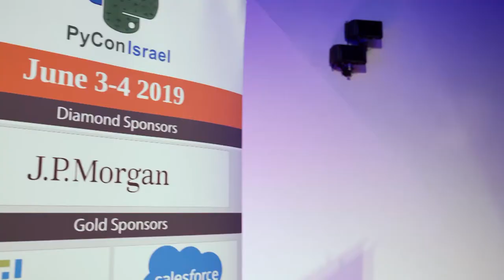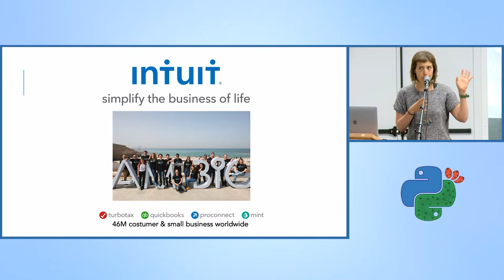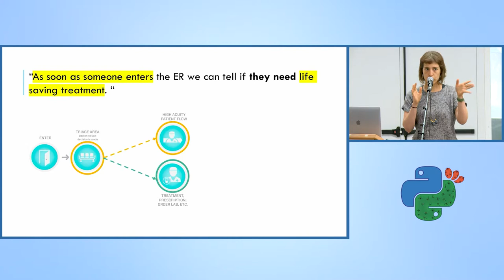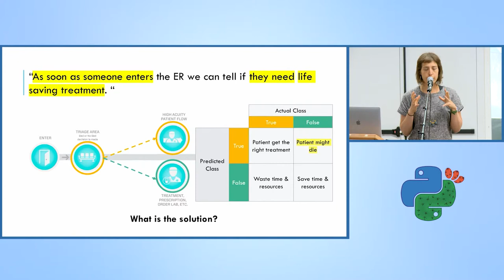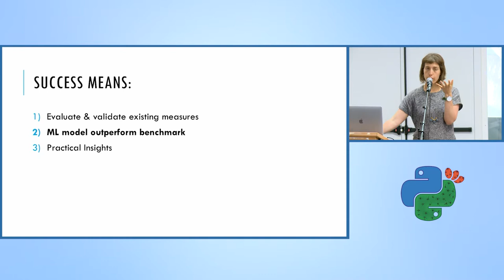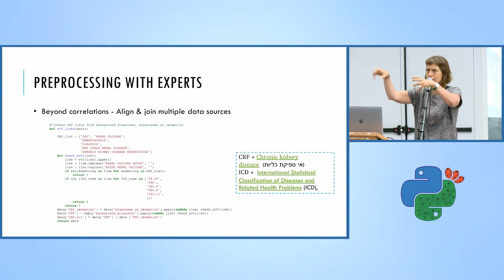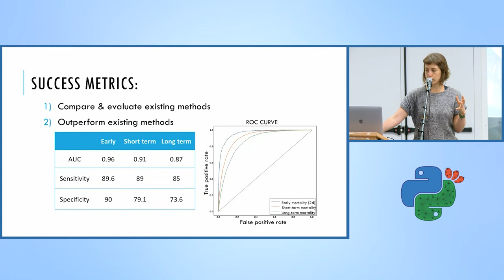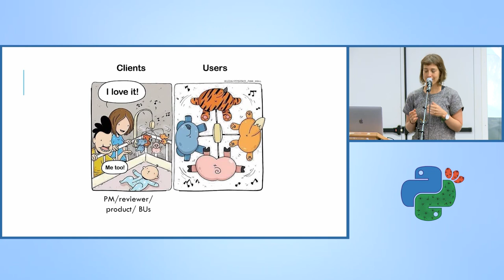AI based triage - predicting late and early mortality. - Talia Tron - PyCon Israel 2019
AI based triage - predicting late and early mortality after emergency department visit. - Talia Tron - PyCon IL 2019